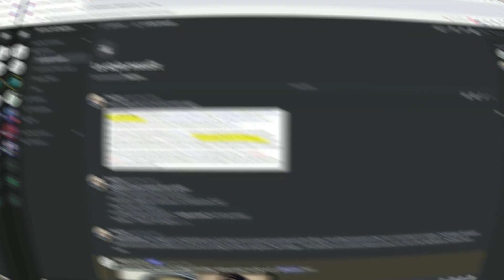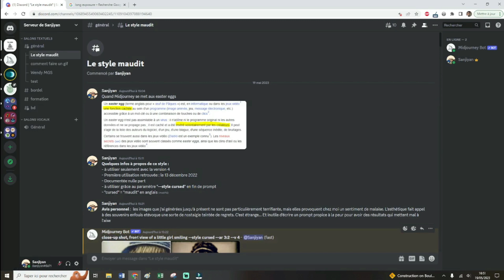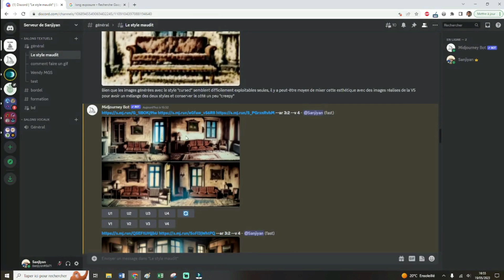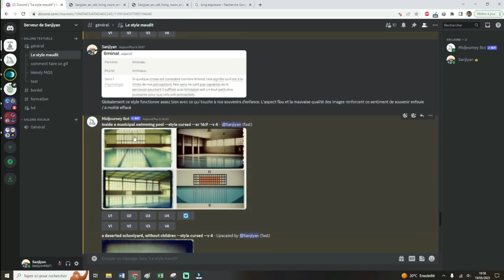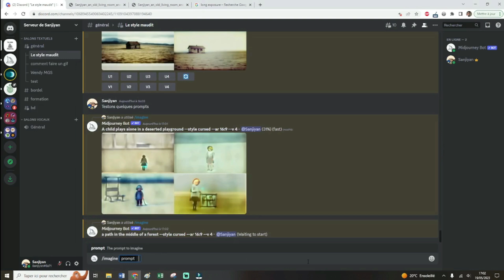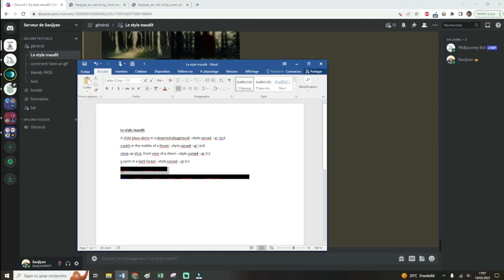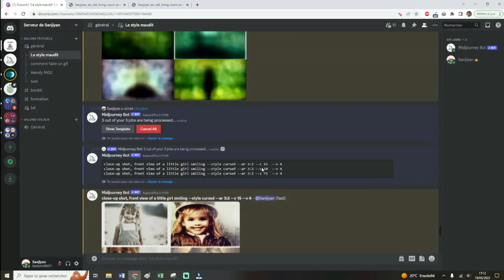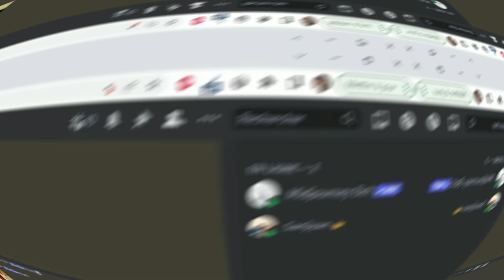Style cursed : ce mode que personne n’ose utiliser…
Saviez-vous qu’il existait un mode « horreur » sur Midjourney ? Cette fonctionnalité est quasiment inconnue, et pour cause…

Midjourney cache bien des secrets, notamment son mode « maudit » qui est un easter egg méconnu et très peu utilisé.

Ce fameux mode baptisé « cursed » est accessible uniquement via la version 4 de Midjourney. Vous devrez utiliser le paramètre suivant à la fin de vos prompts pour obtenir des images horrifiques : --style cursed

Voici quelques prompts que j’ai utilisés dans ma vidéo :

• A child plays alone in a deserted playground --style cursed --ar 16:9
• a path in the middle of a forest --style cursed --ar 16:9
• close-up shot, front view of a clown --style cursed --ar 3:2
• a spirit in a dark forest --style cursed --ar 3:2
• creepy --style cursed --ar 16:9
• close-up shot, front view of a little girl smiling --style cursed --ar 3:2 --c {15, 50, 75}

Les images générées par ce style sont volontairement dans une qualité dégradée, offrant un rendu angoissant faisant appel à nos souvenirs enfouis.

Les personnages ont des expressions de visages souvent terrifiants et les lieux sont généralement inhospitaliers

Le style « cursed » (ou « maudit » en anglais) n’est pas gore, il est juste angoissant et créé en moi un profond malaise.

0:00 – Teaser
00:15 - Introduction
00:52 – Présentation théorique
03:02 – Les images cursed
05:25 – Le blend V5 et cursed
11:04 – Prompt horreur en live
20:04 – Conclusion